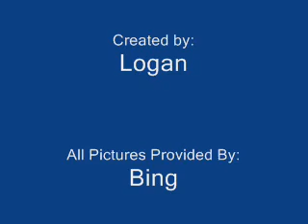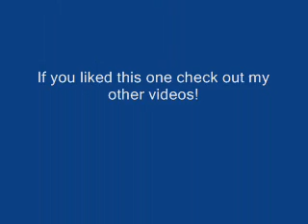Under Rated Movies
A list of movies that in my opinion are under rated. No copyright inteneded. Please rate and comment! Enjoy!